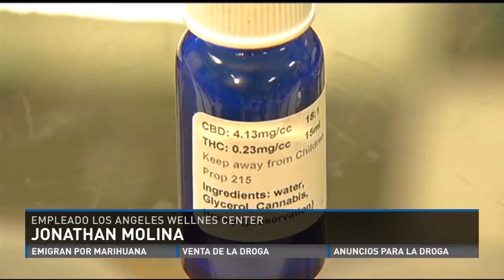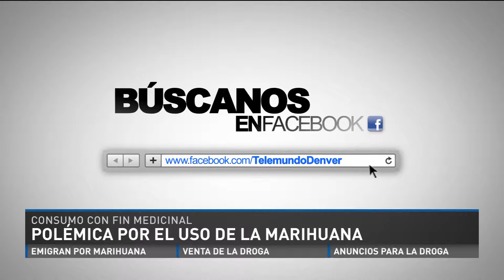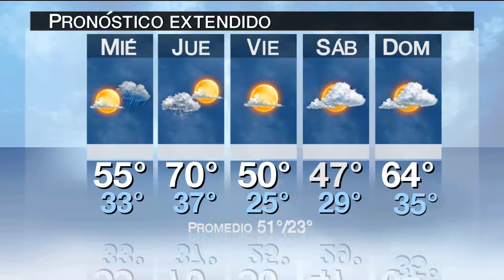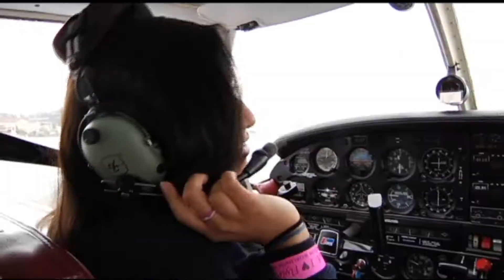5PM TLMDO 03 04 14